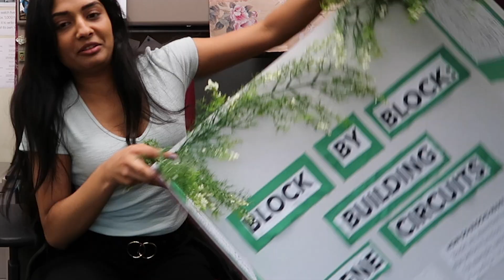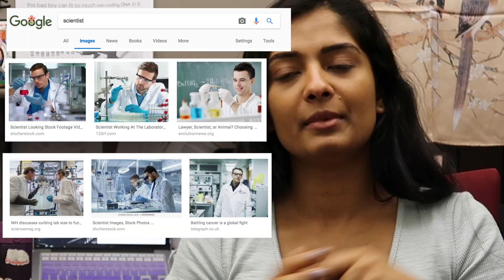I did a science fair for adults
I did a science fair... as an adult PhD student??? Wack.
Also adult should probably be written as "adult" tbh

✩ MORE INFO ✩
Mosquitos:

✩ SCIENCE FAIR TEAM ✩
✭ Heather Anne Cook
✭ The Durham Hotel
✭ Iris Gottleib